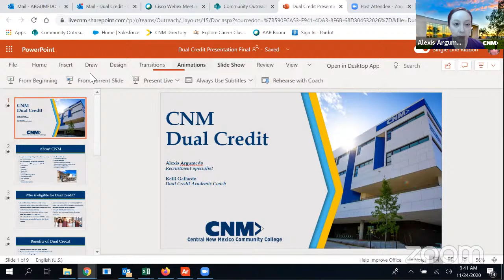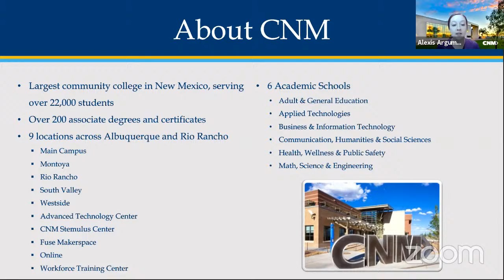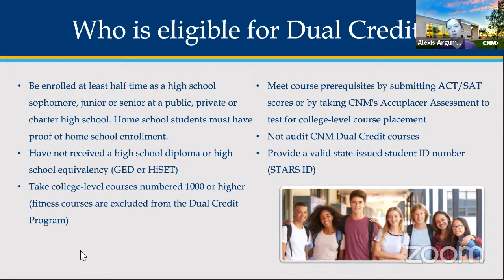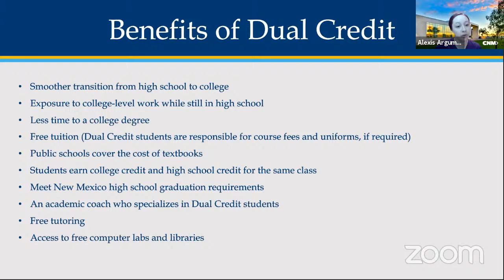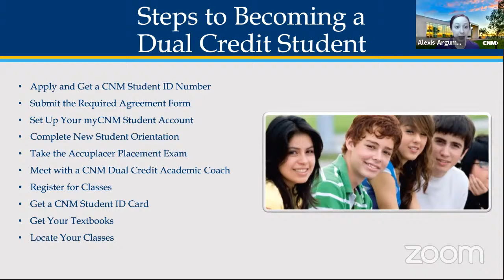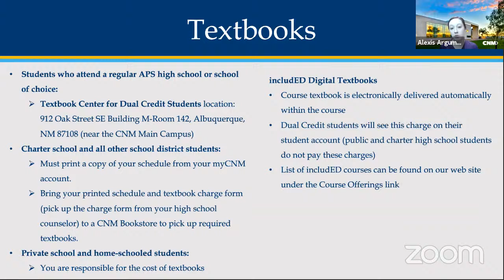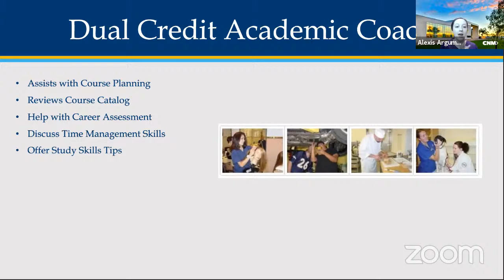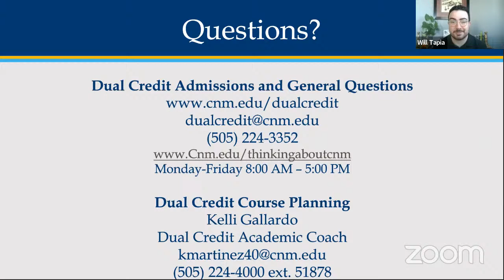CNM: Recruitment Presentation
Central New Mexico Community College’s vision is “Changing Lives, Building Community.” Our mission is to help students on their paths to successful careers. In 2013, CNM was named the nation’s best community college for student success by the American Association of Community Colleges because of our student support services. As the state’s largest community college, we offer more than 150 degree and certificate programs ranging from accounting to welding.

These presentations will cover general information regarding CNM including overview of programs, cost, financial aid, resources, etc.